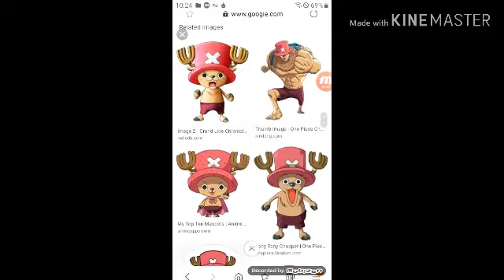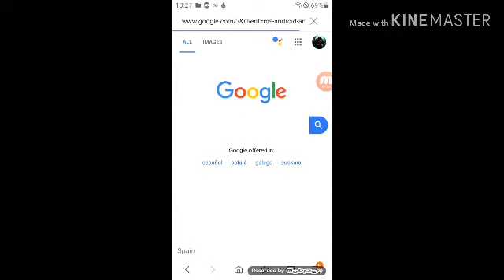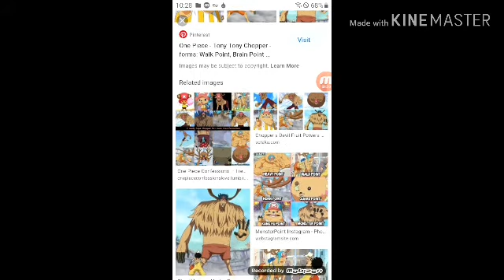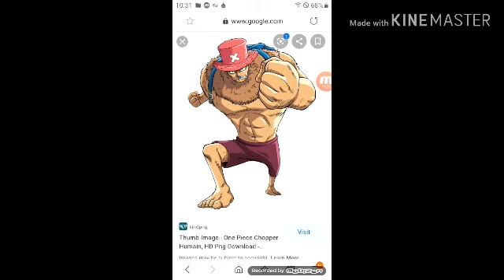What if chopper was in mha part 1